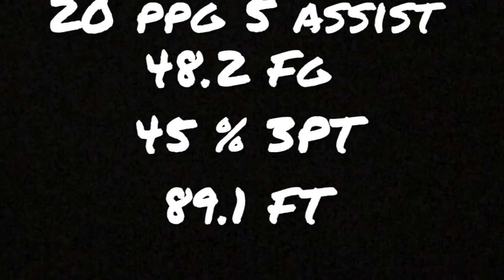Logan Hicks TBL Highlights